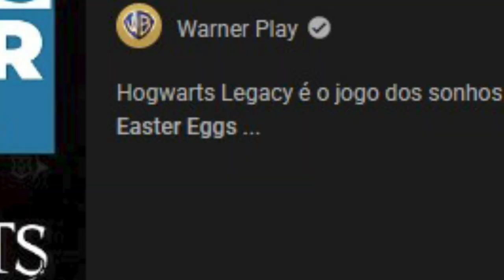5 COISAS que DEVEM ter no próximo HOGWARTS LEGACY!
Coisas que deveriam ter numa sequencia!

➤ PSN: hadessama94